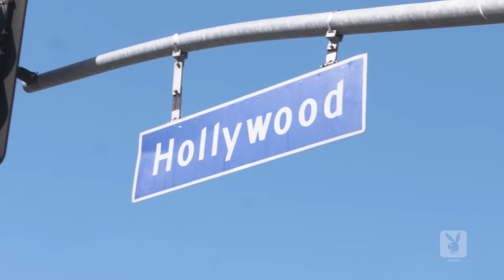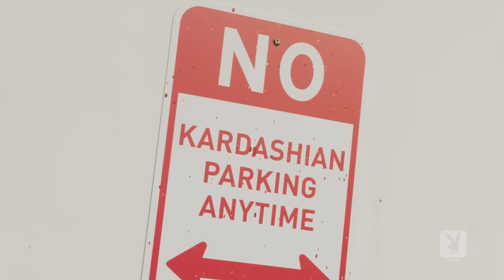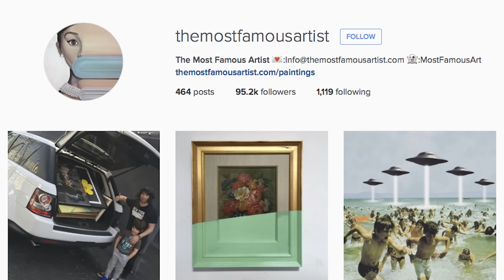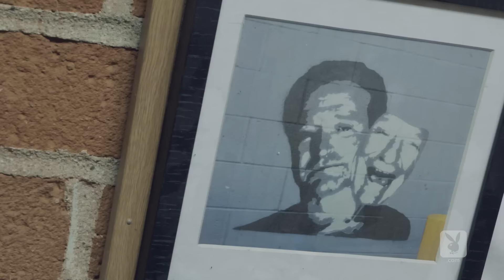This Street Artist Turned the Oscars Statuette Into a Stripper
Starting in 2014, Los Angeles-based street artist Plastic Jesus has made a name for himself every Oscars season by unveiling a uniquely altered, life-sized Oscars statue. Playboy’s Yoonj Kim accompanied him last year as he set up the cocaine-sniffing statuette in Hollywood, and this year she tagged along again as he set up his latest version: an Oscars statue posing as a stripper with a pole. Not only is it his first female statuette, but the theme veers from the usual drug-use critique to the sex work that many actor-hopefuls turn to upon arriving in Hollywood. Watch Playboy’s exclusive access at his unveiling on Hollywood Boulevard and catch the reactions from an adult performer and others.

Executive Producer: Brian Berkowitz
Producer/Host: Yoonj Kim
Producer: Terren Lin